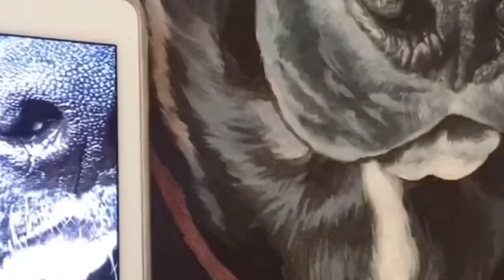Ep A | Acrylic Painting Timelapse | Pet Portrait | Lab Mix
Had a lot of fun painting this cutie boy’s pet portrait! I apologize in advance for the quality of the video. It was before I started getting really into filming my paintings!
Anyways, hope you enjoy this acrylic painting time-lapse!